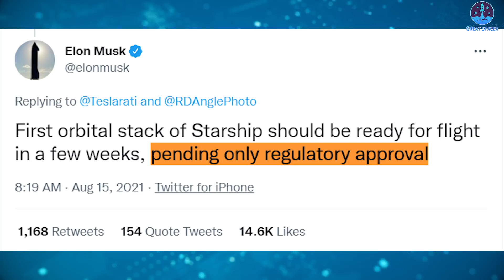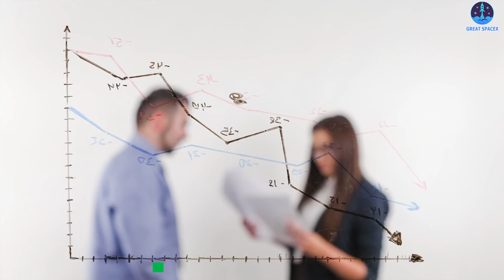Musk just officially announced NEW CRAZY Plan on SpaceX Starship despite raptor crisis, B5 scrapped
SPACEX STARSHIP: ELON MUSK REVEALS
AMBITIOUS TIMELINE FOR GETTING TO MARS

Elon Musk, named Time Magazine's person of the year, just revealed the ambitious timeline of SpaceX’s Starship for getting to Mars!

When will SpaceX’s Starship get to mars?
According to Elon Musk, it could be surprisingly soon.
The company’s under-development rocket has yet to complete its first orbital flight, but in a Monday interview, the SpaceX CEO appeared positive that the ship will meet its most ambitious targets on time. These include a trip around the Moon in 2023 and getting to Mars this decade.
Musk made the comments in a Time interview published Monday.